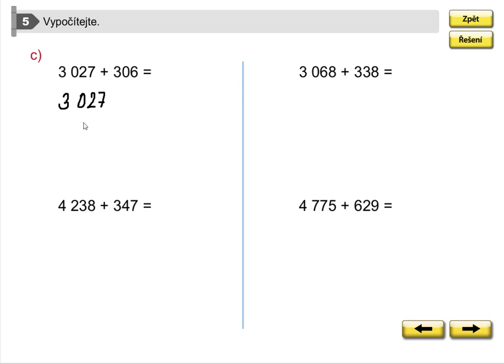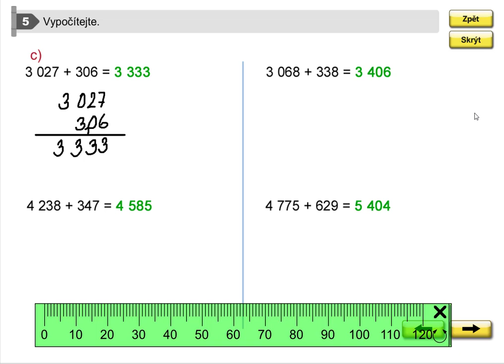Procvičování písemného sčítání, Matýskova matematika pro 5.roč., 1. díl, str. 26, cv. 5c